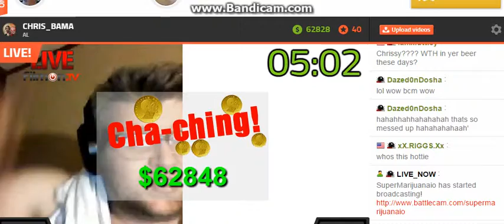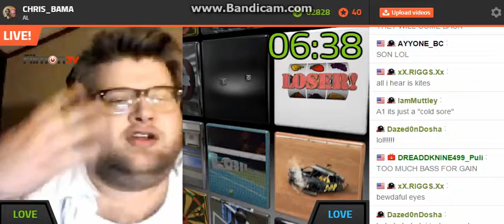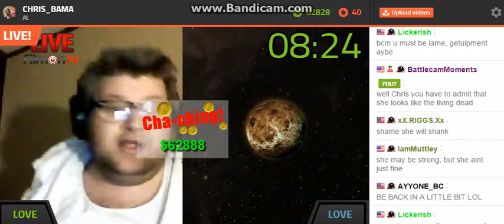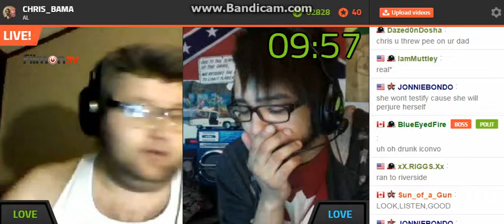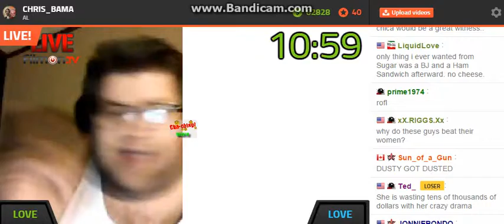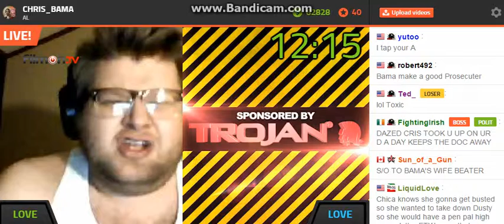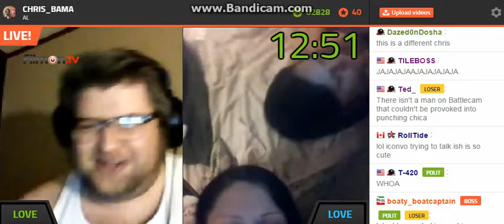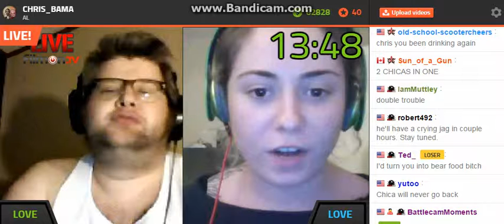Chris Vs Chica13